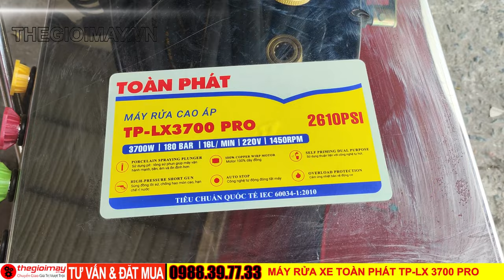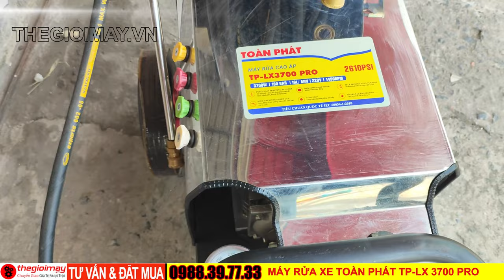Hướng dẫn sử dụng máy rửa xe công nghiệp lõi đồng ngắt áp tự động toàn phát tp-lx3700 pro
✔️Máy rửa xe cao áp 3.7Kw Toàn Phát TP-LX3700 PRO. Là một máy phun cơ khí cao áp lắp đặt tải Việt Nam. Máy được sử dụng để loại bỏ nấm mốc, bụi bẩn, bùn bẩn bám trên bề mặt nhà, xe cộ, bề mặt bê tông.

✔️ Máy rửa cao áp Toàn Phát TP-LX3700 PRO là sử dụng mô tơ TOÀN PHÁT 100% dây đồng, đầu bơm sứ 20mm với mặt đồng dày hơn cho khả năng chịu áp lực cao. Toàn bộ phần đầu máy được thiết kế chắc chắn, làm mịn các góc cạnh, sơn tĩnh điện.

✔️ Máy phun rửa áp lực Toàn Phát TP-TP-LX3700 PRO đạt tiêu chuẩn an toàn khi sử dụng. Có bánh xe di chuyển dễ dàng, tay cầm lớn giúp cầm nắm và di chuyển máy tiện lợi.

✅Ưu điểm máy rửa xe cao áp toàn phát TP-LS4000 PRO
✔️ Máy rửa xe Toàn Phát TP-LX3700 PRO. Có thiết kế dạng súng bắn nước thông minh với nhiều tính năng nổi bật và hấp dẫn. Công suất của máy lên đến 3700W nên hoạt động với khả năng phun xịt vô cùng mạnh mẽ, thân súng tạo xoáy với lưu lượng nước ~18 lít / phút và áp lực làm việc lên đến 180 bar. Phù hợp cho làm sạch các thiết bị máy công trường, nhà xưởng, làm sạch bùn đất các loại củ, rửa trang trại.

✔️Máy rửa cao áp Toàn Phát TP-LX3700 PRO là máy phun xịt cao áp có khả năng làm sạch tuyệt vời những vật dụng nhiều chi tiết và khó tiếp cận nhất. Sản phẩm còn được ưa chuộng nhờ tiết kiệm nước đáng kể so với những loại thông thường. Dây bố thép dài 15m giúp bạn có thể làm sạch những khu vực rộng hơn.

✔️Kiểu dáng hiện đại, nhỏ gọn và chất liệu cao cấp. Tiết kiệm điện, nước tối đa. Có rơ le chống quá tải giúp cho máy hoạt động bền bỉ hơn. Có bánh xe giúp người sử dụng dễ dàng di chuyển đến các vị trí khác nhau.

✅Thông số kỹ thuật của máy rửa xe cao áp Toàn Phát TP-LX3700 PRO
✔️Model: TP-LX3700 PRO
✔️Công suất: 3700W
✔️Động cơ: 100% đồng
✔️Piston: Piston sứ Ø20 mm
✔️Áp lực tối đa: 160 Bar ~ 2320 PSI
✔️Lưu lượng: ~18L/phút
✔️Vòng quay motor: 1450 vòng/p
✔️Điện áp: 220V/50Hz
✔️Dây cao áp: 15M
✔️Phụ kiện: Súng cao áp + Béc:0°,15°,25°,40°
✔️Trọng lượng: 60 KG
✔️Kích thước: 65.9x44x47 cm
✔️Bảo hành: 12 tháng
🔹-- CÔNG TY CỔ PHẦN CÔNG NGHỆ THẾ GIỚI MÁY
💥💥BÙ GIA MẠP, BÙ GIA MẬP, BÌNH PHƯỚC
☎️☎️ Chuyên gia tư vấn: 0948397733